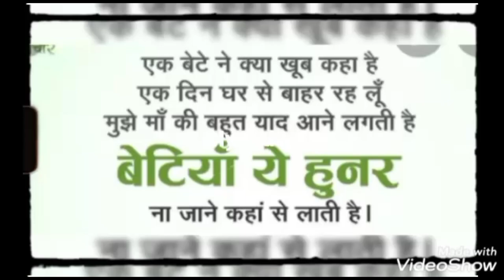Mother's day status for whatsapp- happy mother's day 2022 -8 may 2022 status-mothers day status